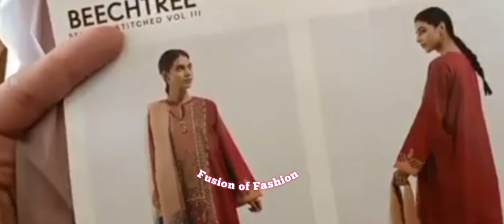Beechtree sale 2022 | Beechtree sale October 2022 | Fusion of Fashion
I made beechtree sale 2022 and it is about beechtree sale October 2022.
Hey guys i made best beechtree sale video of this month October 2022 its stitched beechtree womens dresses unstitched dresses of beechtree that about 40% 50% flat sale of best brand all sale items good in prices and also fabric. Beechtree is the good brand for womens childrens dresses so lets watch my video give your feedback and comment me thank you so much.